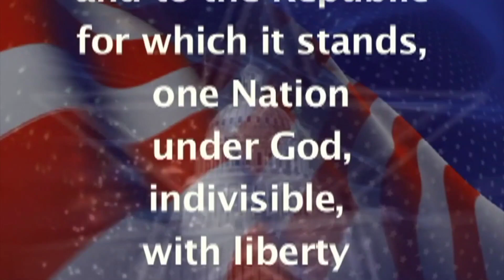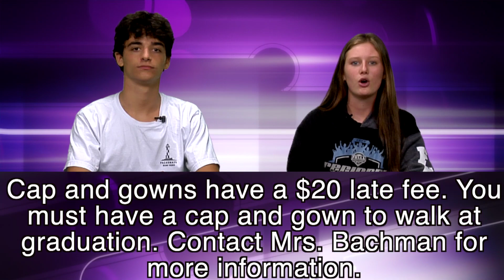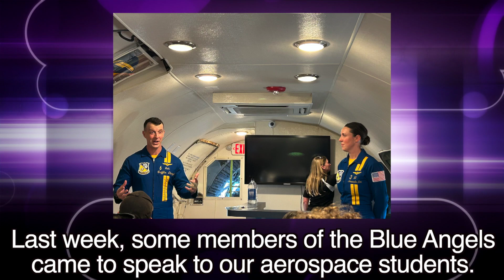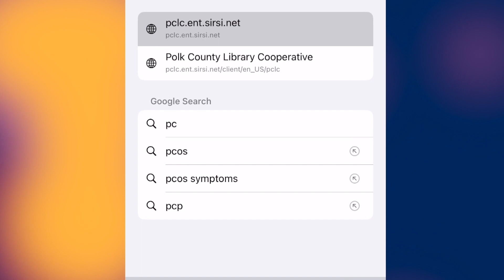BDTV for 4/10/2023